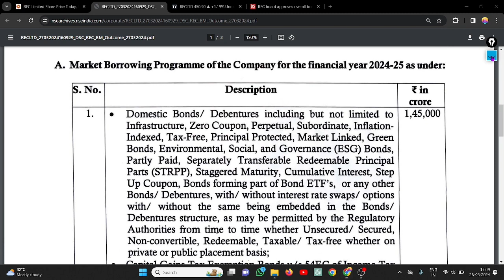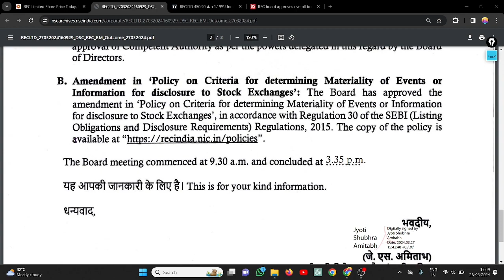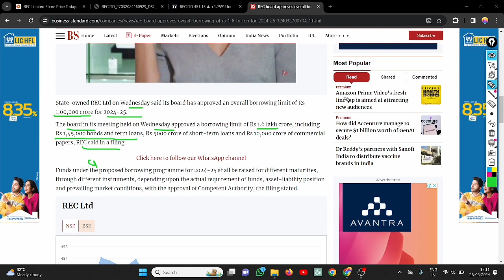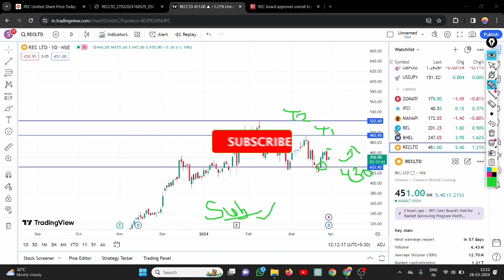REC SHARE LATEST NEWS TODAY || REC SHARE BREAKOUT || REC SHARE TECHNICAL ANALYSIS